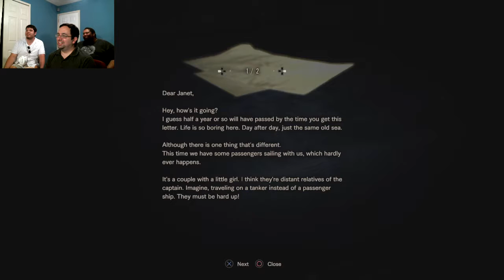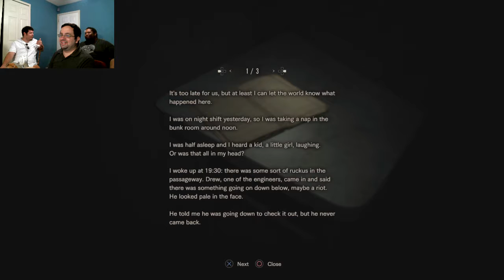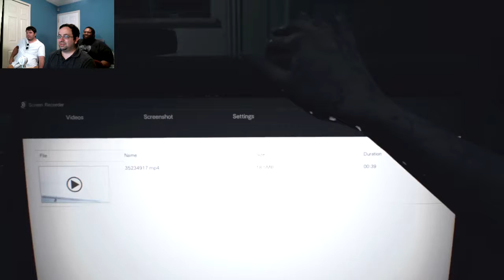Laughing in Resident Evil 7 Biohazard - Laughing While Dying - 11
We're all back again to experience the funniest game ever made: Resident Evil 7 Biohazard playing as Mia.